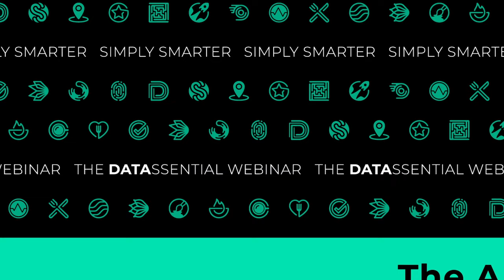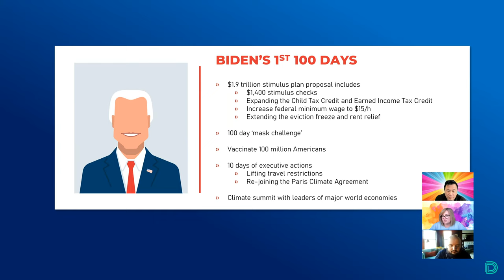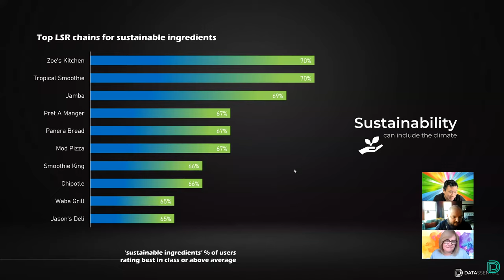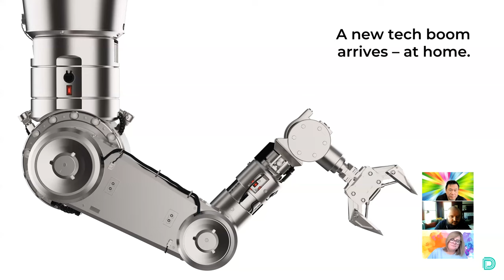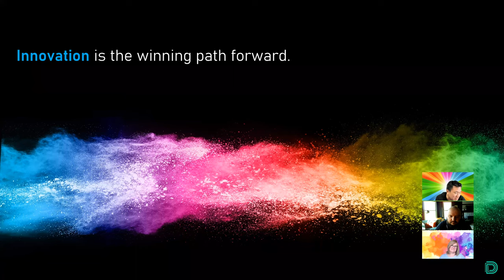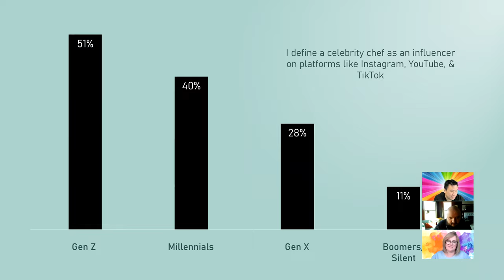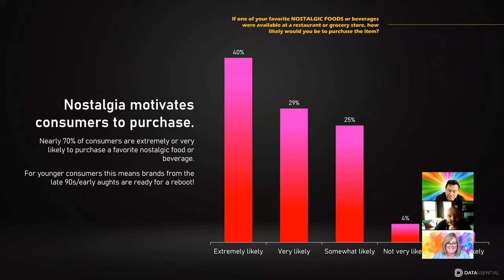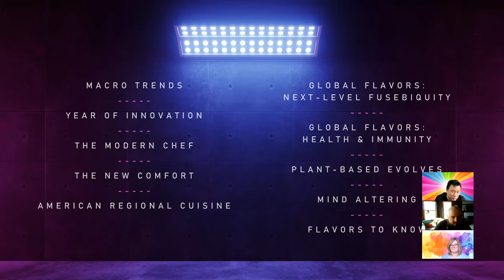The Simply Smarter Webinar: S3EP2 - The Amazing Trends Episode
Join hosts Jack Li, Mike Kostyo, and Jamie Howe as they discuss the trends on our radar for 2021 and beyond, the data behind them, and why they should be on you radar too. Topics discussed in this episode are:

- Macro trends affecting the food industry in 2021
- The latest flavor and ingredients trends growing in popularity